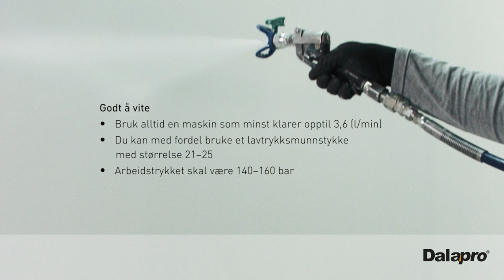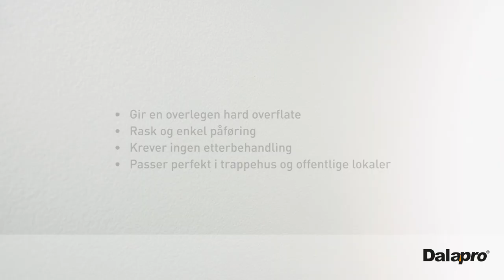Dalapro Base-Coat - Hvit sprøytesparkel for en ekstra slitesterk overflate (NO)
Dalapro Base-Coat er en hvit, ferdigblandet sprøytesparkel som gir en veldig hard og ripebestandig overflate. Produktet er designet for å forsegle overflaten med en hvit, matt finish for en homogen absorpsjon. Dette hindrer at det oppstår synlige og blanke skjøter.

Dalapro Base-Coat gir et utmerket grunnlag for videre overflatebehandling som maling og tapetsering uten behov for ytterligere etterbehandling, f.eks. sliping.